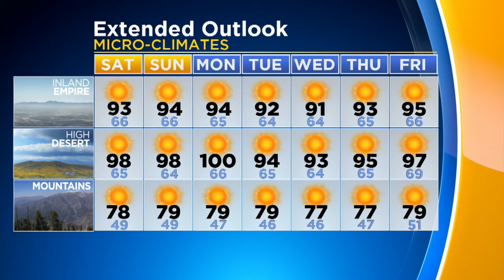Louisa Hodge's Weather Forecast (Aug. 6)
Expect warm and sunny weather on Saturday. Louisa Hodge reports.